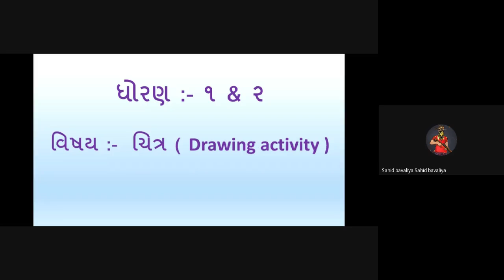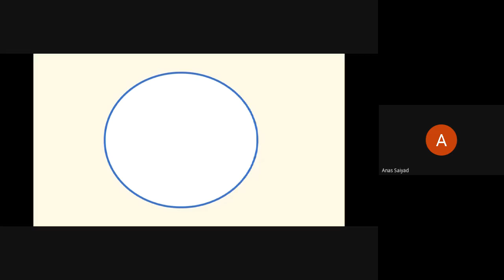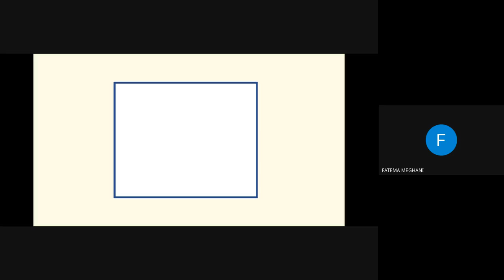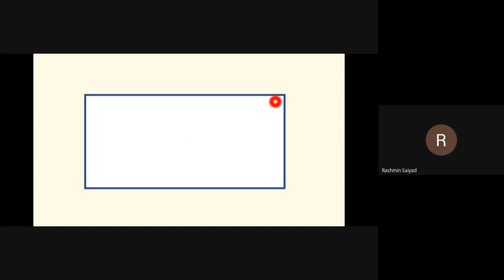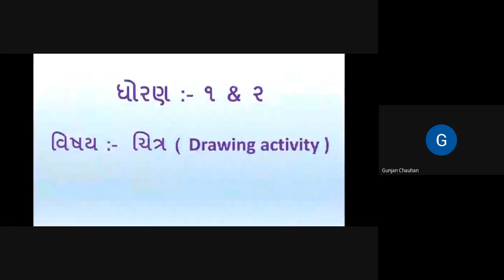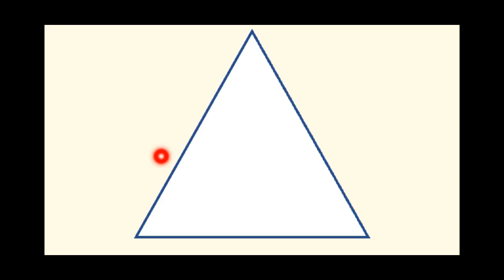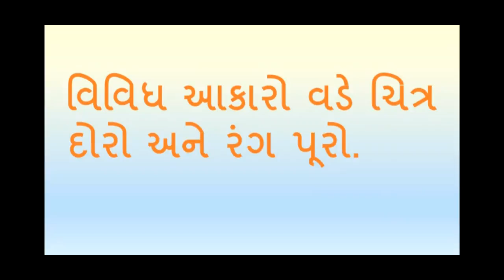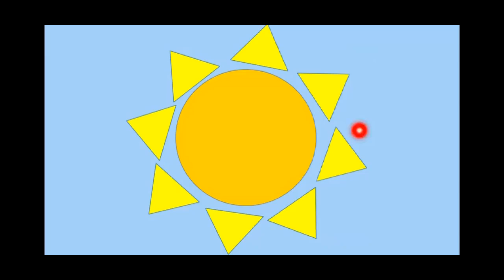STD:-1,2 DRAWING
MEET ACTIVITY
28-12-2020